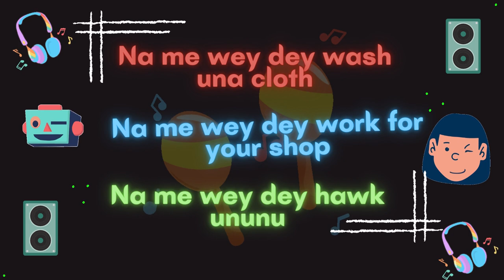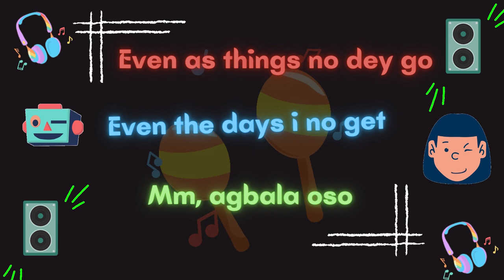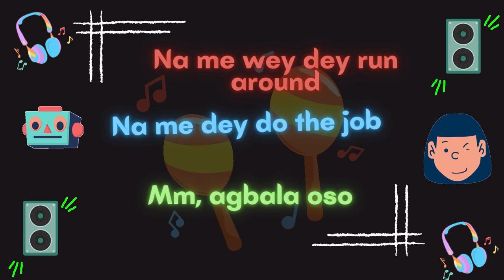BURNA BOY COMMON PERSON LYRICS VIDEO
LYRICS VIDEO FOR COMMON PERSON BY BURNA BOY

DO YOU WANT TO GROW YOUR BUSINESS? BRAND WITH BLUHILLZ DIGITAL.
WE OFFER COMPANY/BUSINESS BRANDING AND DIGITAL ADVERTISING.
 OUR SERVICES INCLUDE:

GRAPHIC DESIGN OF ALL TYPE🟡
SOCIAL MEDIA MANAGEMENT 🟡
WORD, PHOTO AND VIDEO ADVERT CONTENT🟡
WRITING AND EDITING SERVICES 🟡
WEB DEVELOPMENT AND MANAGEMENT🟡
TALENT MANAGEMENT🟡
EVENT PLANNING AND COVERAGE.🟡
DIGITAL SKILL TRAINING🟡
BUSINESS PROPOSAL/PRESENTATION. 🟡